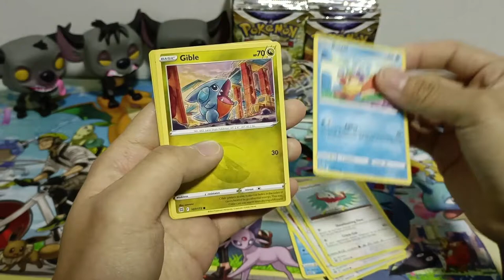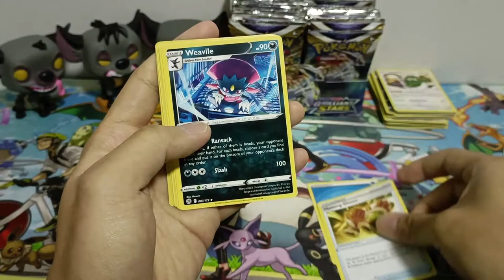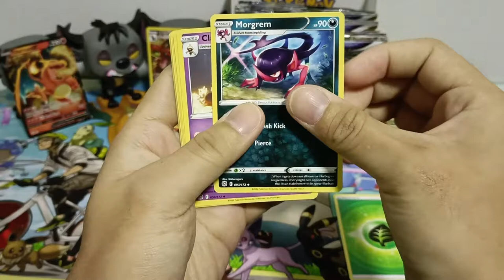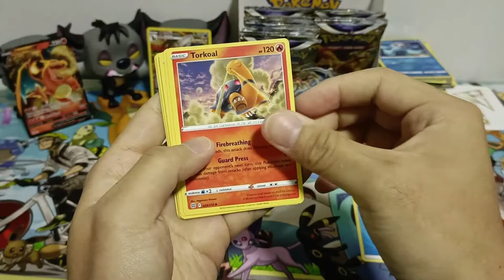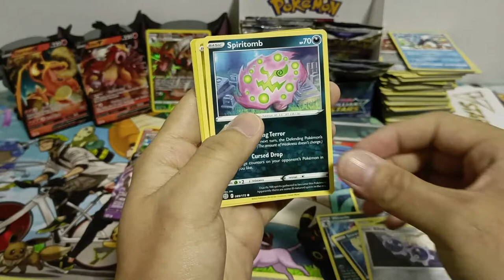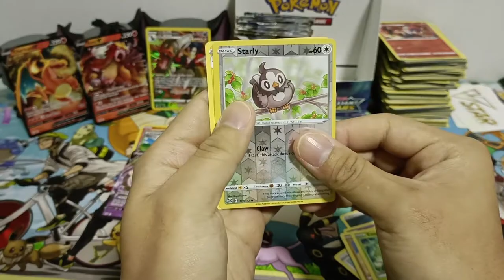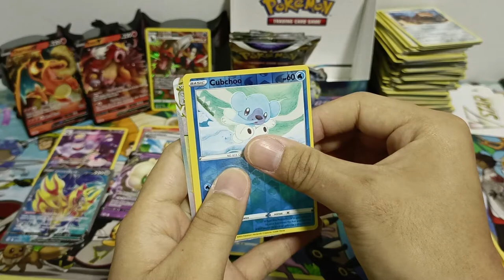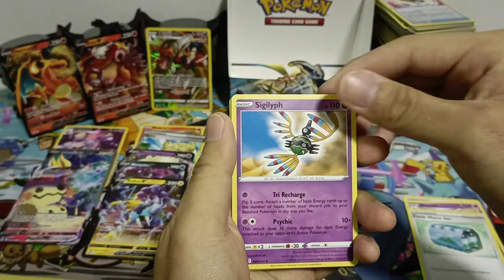[ASMR] Sword & Shield: Brilliant Stars | Pokemon Booster Box Opening (No Talking)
Booster Box Opening Pokemon Trading Cards
Sword & Shield Series: Brillant Stars